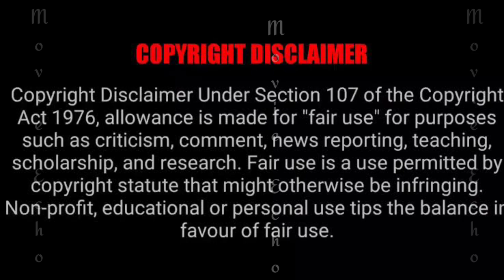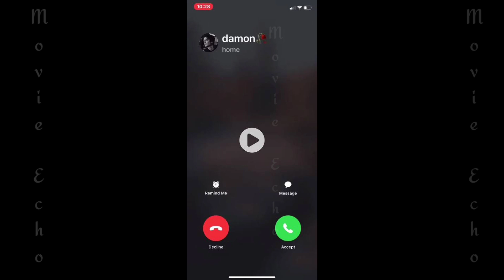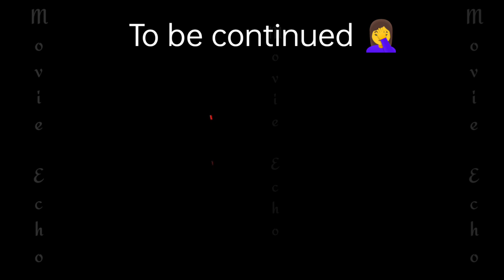Vampire Diaries Season 7 Episode 14 Part 1 Explained in Malayalam